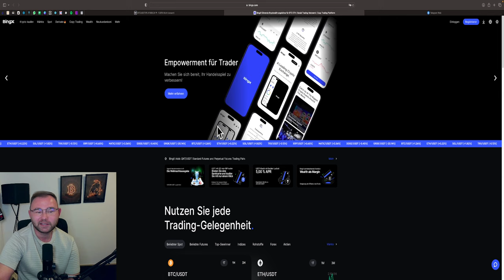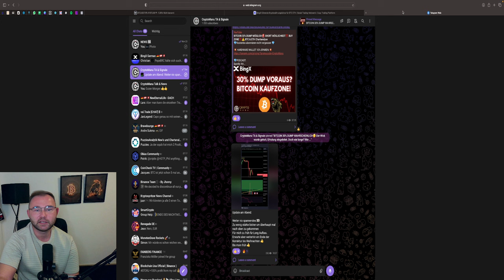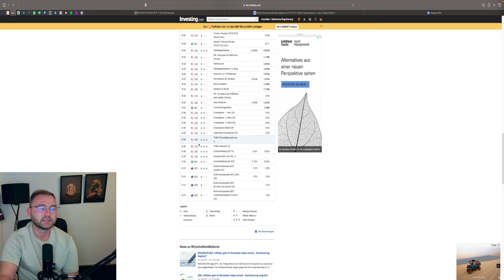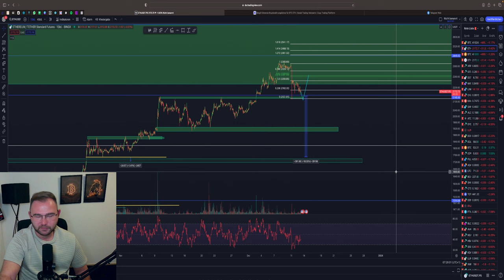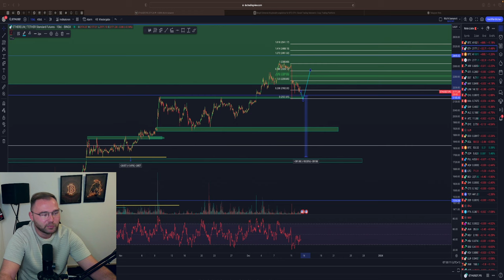BITCOIN DEINE LETZTE CHANCE🚨💥 LONG AUFBAU ODER SHORT❓ FED ZINSENTSCHEID‼️ Analyse